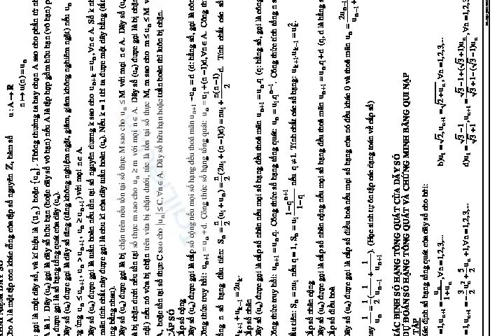Chuyên đề dãy số 11